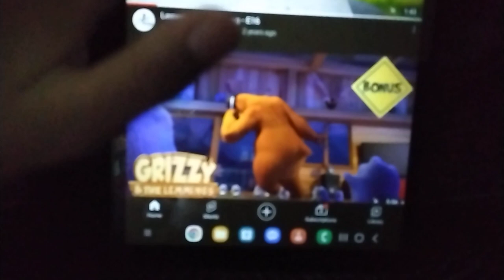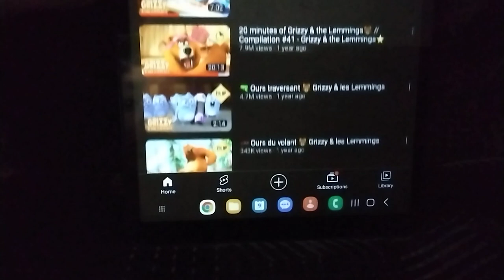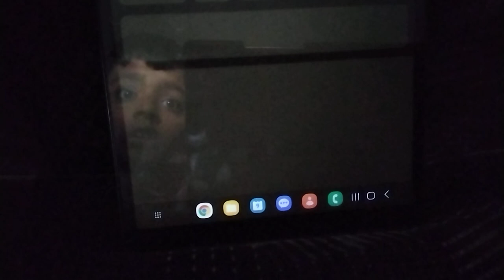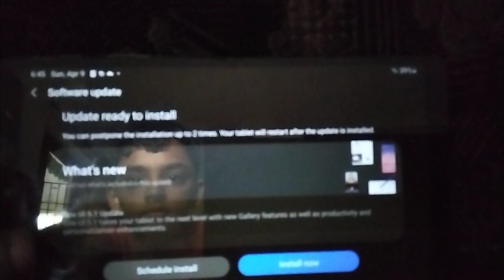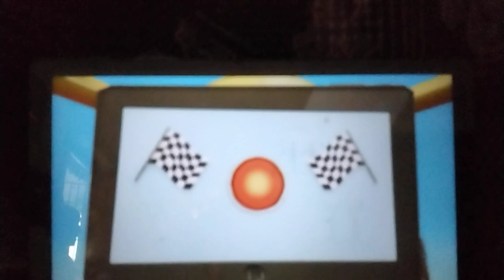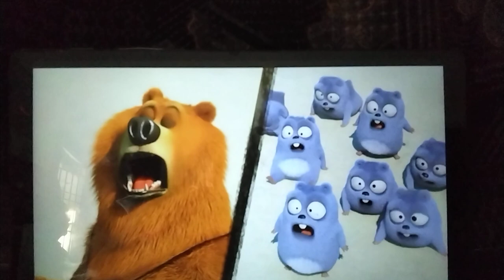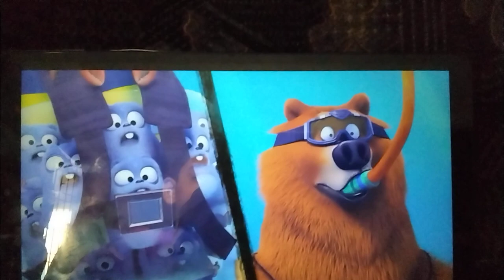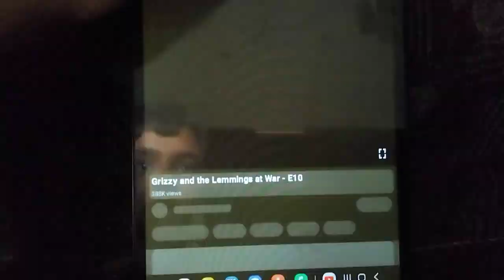grizzy and the lemmings the grizzly wars pkp ( full movie ) episode 29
grizzy and the lemmings the grizzly wars pkp ( full movie) episode 36

( producers &  directors )

voiced by : vijay

directed by : vijay

composed by : vijay

graphics : brightness

roll no episode : 30